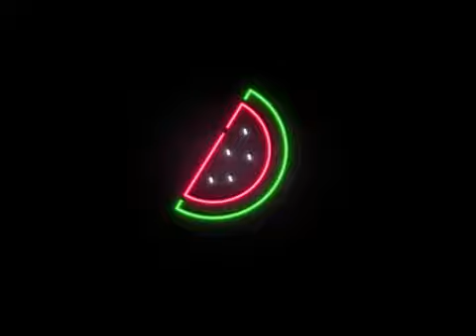[IM] Neon Watermelon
Imazins Live AOD preview.